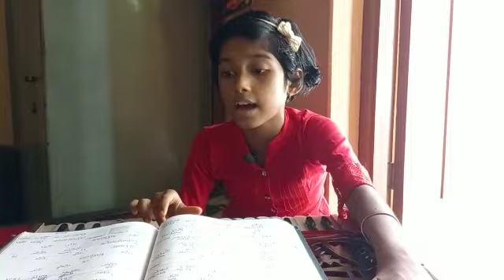Pindare Polasher Bon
Pindare Polasher Bon Song Lyrics (পিন্দারে পলাশের বন) Folk Song
Lyrics : Sunil Mahato
Category : Jhumur Song
Genre: Bengali Folk Song
Pindare Polasher Bon | Bengali Folk Song

bangla folk song,bengali folk song
purulia song,folk song,palabo palabo mon
bangla folk
jhumur song,bangla gaan
jhumur song bangla
folk music